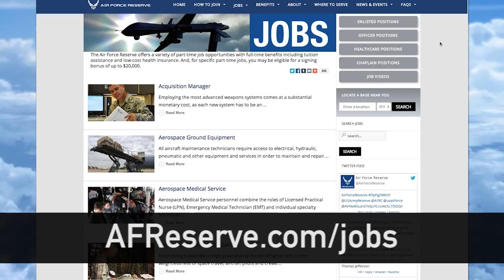Cyberspace Operations and Systems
Are you a tech savvy individual looking to better your future and serve your country? Did you know that the Air Force Reserve has exciting opportunities in Cyberspace Operations and Systems?